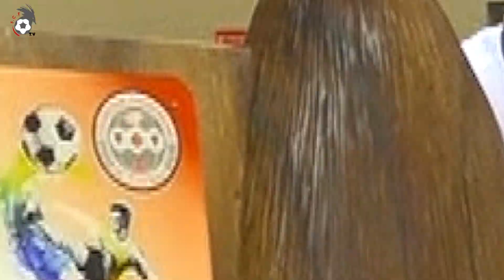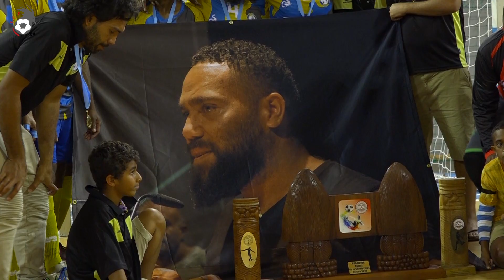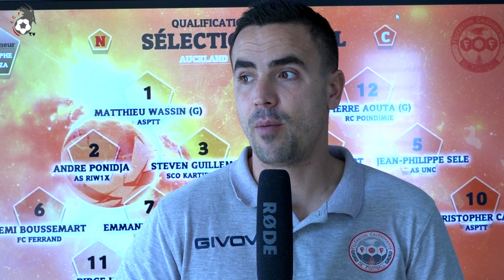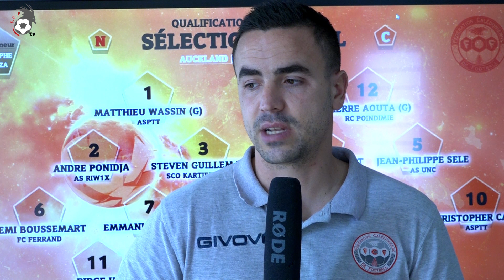CALEDOFOOT n°13 - SUPER LIGUE FUTSAL, sacre de l'ASPTT + ITW Christophe BENMAZA + 1/2 COUPE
CALEDOFOOT n°13 - SUPER LIGUE FUTSAL, nouveau sacre de l'ASPTT + ITW Christophe BENMAZA (Sélectionneur futsal) + 1/2 COUPE DE CALEDONIE | SEPTEMBRE 2023